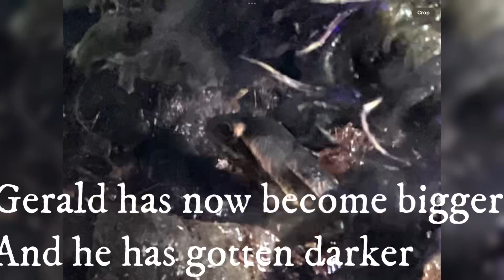An update on my frog Gerald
This is an update of my frog Gerald